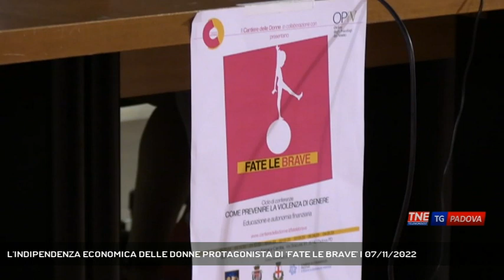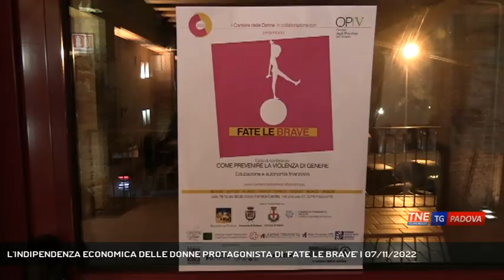L'INDIPENDENZA ECONOMICA DELLE DONNE PROTAGONISTA DI 'FATE LE BRAVE' | 07/11/2022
TG Padova Sera 07/11/2022 - PADOVA - Continua il ciclo di incontri del progetto "Fate le brave" organizzato dal Cantiere delle donne in collaborazione con l'Ordine delle psicologhe e degli psicologi del Veneto. Alla Fornace Carotta di Padova si è parlato di indipendenza economica.  || Il cammino in otto tappe di "Fate le brave" ha toccato nel suo secondo step il tema dell'indipendenza economica e dell'educazione finanziaria fondamentali per garantire alla donna piena consapevolezza e libertà. Se ancora oggi solo un quinto delle imprese italiane vede al vertice un'imprenditrice, sul piatto della bilancia pende anche il differente trattamento economico di genere. Consapevoli del loro ruolo nella società, le donne hanno fatto passi da gigante ma ancora molti ne devono compiere per la loro indipendenza. "Fate le brave" torna il 1° dicembre alla Fornace Carotta con il terzo incontro dal titolo: "Come imparare a risparmiare e a proteggersi". - Intervistati LUCIA BASSO (Esperta Politiche di Genere), LAURA DE BIASI (Avvocata) (Servizio di Chiara Gaiani) - Segui Telenordest anche sul digitale terrestre! Visita il sito